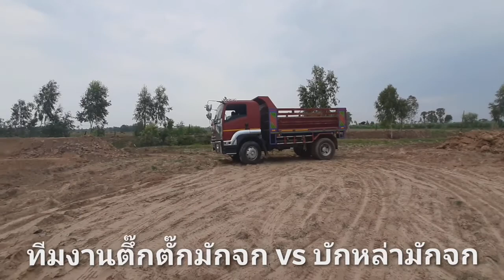หกล้อ FTR 240 ลุยงานทอยดินปากบ่ ตึ๊กตั๊ก มักจก